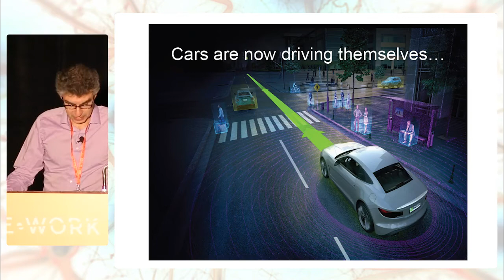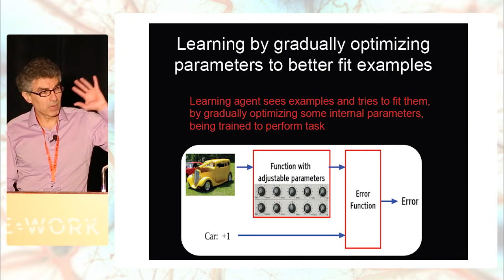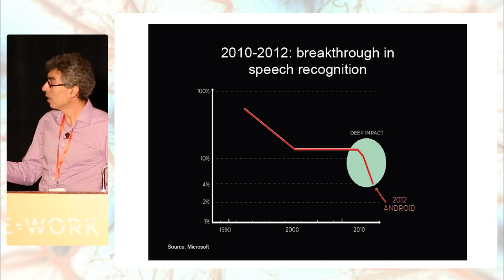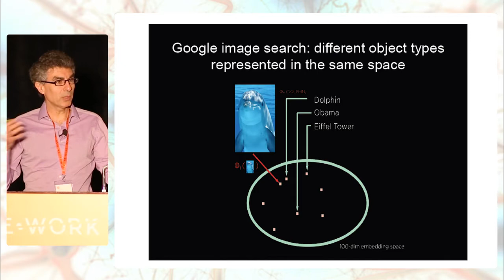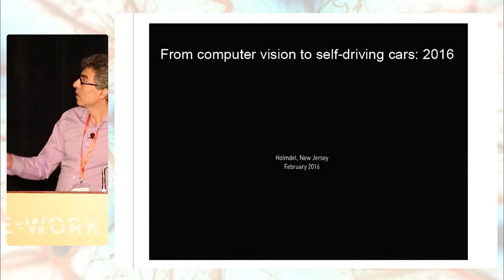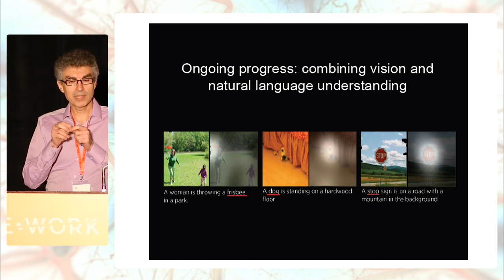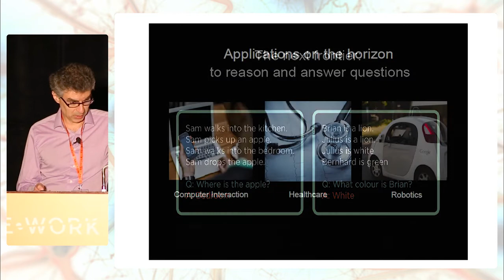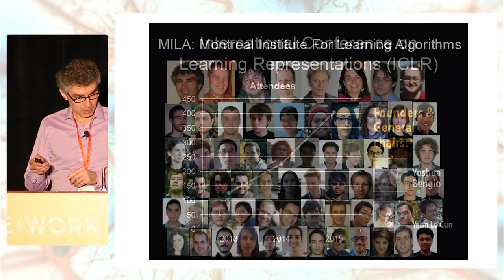Deep Learning of AI - Yoshua Bengio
During the mid-80s, Yoshua Bengio began his research in neural networks. This became the gateway to his career in artificial intelligence (AI) and deep learning (DL). In his presentation, Yoshua takes us through the evolution of DL: How it started in supervised learning, its progression from speech recognition to computer vision, till it reached human-level processing and where we can expect it to go from here. At its core, of AI needs knowledge. Early models of AI failed as human knowledge, such as intuition, is implicit. DL was born as a way to let machines help intelligent decisions on its own. Empowered by increasing computational power and improved algorithms, DL and deep neural networks has advanced rapidly speech recognition, computer vision and natural language processing and visual question answering.

Yoshua Bengio (PhD in CS, McGill University, 1991), post-docs at M.I.T. (Michael Jordan) and AT&T Bell Labs (Yann LeCun), CS professor at Université de Montréal, Canada Research Chair in Statistical Learning Algorithms, NSERC Chair, CIFAR Fellow, member of NIPS foundation board and former program/general chair, co-created ICLR conference, authored two books and over 300 publications, the most cited being in the areas of deep learning, recurrent networks, probabilistic learning, natural language and manifold learning. He is among the most cited Canadian computer scientists and is or has been associate editor of the top journals in machine learning and neural networks.